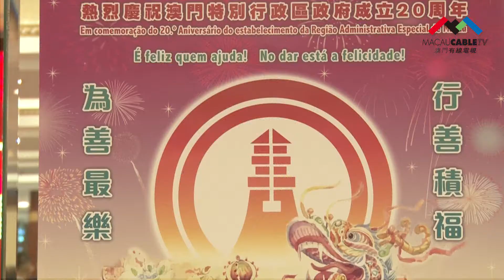澳門公益金百萬行新聞發佈會